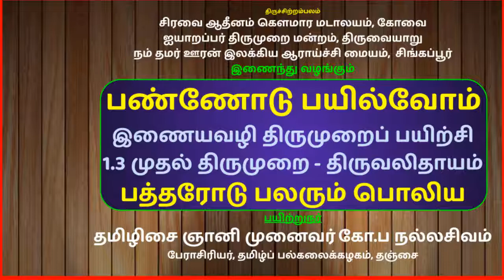பண்ணோடு பயில்வோம் | 1.3 பத்தரோடு பலரும் | முதல் திருமுறை | திருவலிதாயம்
திருச்சிற்றம்பலம்
சிரவை ஆதீனம் கௌமார மடாலயம், கோவை
ஐயாறப்பர் திருமுறை மன்றம், திருவையாறு
நம் தமர் ஊரன் இலக்கிய ஆராய்ச்சி மையம்,  சிங்கப்பூர்
இணைந்து வழங்கும்

இணையவழி திருமுறைப் பயிற்சி
1.3 முதல் திருமுறை
திருவலிதாயம்
பத்தரோடு பலரும்

பயிற்றுநர்
தமிழிசை ஞானி முனைவர் கோ.ப நல்லசிவம்
பேராசிரியர், தமிழ்ப் பல்கலைக்கழகம், தஞ்சை

பத்தரோடு பலரும் பொலிய மலர் அங்கைப் புனல் தூவி,
ஒத்த சொல்லி, உலகத்தவர் தாம் தொழுது ஏத்த, உயர் சென்னி
மத்தம் வைத்த பெருமான் பிரியாது உறைகின்ற வலி தாயம்,
சித்தம் வைத்த அடியார் அவர்மேல் அடையா, மற்று இடர், நோயே.
[ 1]
படை இலங்கு கரம் எட்டு உடையான், படிறு ஆகக் கனல் ஏந்திக்
கடை இலங்கு மனையில் பலி கொண்டு உணும் கள்வன், உறை கோயில்,
மடை இலங்கு பொழிலின் நிழல்வாய் மது வீசும் வலி தாயம்
அடைய நின்ற அடியார்க்கு அடையா, வினை அல்லல் துயர்தானே.
[ 2]
ஐயன், நொய்யன், அணியன், பிணி இல்லவர் என்றும் தொழுது ஏத்த,
செய்யன், வெய்ய படை ஏந்த வல்லான், திருமாதோடு உறை கோயில்
வையம் வந்து பணிய, பிணி தீர்த்து உயர்கின்ற வலி தாயம்
உய்யும் வண்ணம் நினைமின்! நினைந்தால், வினை தீரும்; நலம் ஆமே.
[ 3]
ஒற்றை ஏறு அது உடையான்; நடம் ஆடி, ஒரு பூதப்படை சூழ;
புற்றில் நாகம் அரை ஆர்த்து உழல்கின்ற எம்பெம்மான்; மடவாளோடு
உற்ற கோயில் உலகத்து ஒளி மல்கிட உள்கும் வலி தாயம்
பற்றி வாழும் அதுவே சரண் ஆவது, பாடும் அடியார்க்கே.
[ 4]
புந்தி ஒன்றி நினைவார் வினை ஆயின தீர, பொருள் ஆய
அந்தி அன்னது ஒரு பேர் ஒளியான் அமர் கோயில் அயல் எங்கும்
மந்தி வந்து கடுவனொடும் கூடி வணங்கும் வலி தாயம்
சிந்தியாத அவர் தம் அடும் வெந்துயர் தீர்தல் எளிது அன்றே.
[ 5]
ஊன் இயன்ற தலையில் பலி கொண்டு, உலகத்து உள்ளவர் ஏத்த,
கான் இயன்ற கரியின் உரி போர்த்து, உழல் கள்வன்; சடை தன் மேல்
வான் இயன்ற பிறை வைத்த எம் ஆதி; மகிழும் வலி தாயம்
தேன் இயன்ற நறு மா மலர் கொண்டு நின்று ஏத்த, தெளிவு ஆமே.
[ 6]
கண் நிறைந்த விழியின் அழலால் வரு காமன் உயிர் வீட்டி,
பெண் நிறைந்த ஒருபால் மகிழ்வு எய்திய பெம்மான் உறை கோயில்
மண் நிறைந்த புகழ் கொண்டு அடியார்கள் வணங்கும் வலிதாயத்து
உள் நிறைந்த பெருமான் கழல் ஏத்த, நம் உண்மைக் கதி ஆமே.
[ 7]
கடலில் நஞ்சம் அமுது உண்டு, இமையோர் தொழுது ஏத்த, நடம் ஆடி,
அடல் இலங்கை அரையன் வலி செற்று அருள் அம்மான் அமர் கோயில்
மடல் இலங்கு கமுகின், பலவின், மது விம்மும் வலி தாயம்
உடல் இலங்கும் உயிர் உள்ளளவும் தொழ, உள்ளத்துயர் போமே.
[ 8]
பெரிய மேருவரையே சிலையா, மலைவு உற்றார் எயில் மூன்றும்
எரிய எய்த ஒருவன், இருவர்க்கு அறிவு ஒண்ணா வடிவு ஆகும்
எரி அது ஆகி உற ஓங்கியவன், வலிதாயம் தொழுது ஏத்த,
உரியர் ஆக உடையார் பெரியார் என உள்கும் உலகோரே.
[ 9]
ஆசி ஆர மொழியார் அமண் சாக்கியர் அல்லாதவர் கூடி
ஏசி, ஈரம் இலராய், மொழிசெய்தவர் சொல்லைப் பொருள் என்னேல்!
வாசி தீர அடியார்க்கு அருள்செய்து வளர்ந்தான் வலிதாயம்
பேசும் ஆர்வம் உடையார் அடியார் எனப் பேணும் பெரியோரே.
[ 10]
வண்டு வைகும் மணம் மல்கிய சோலை வளரும் வலிதாயத்து
அண்டவாணன் அடி உள்குதலால், அருள்மாலைத் தமிழ் ஆக,
கண்டல் வைகு கடல் காழியுள் ஞானசம்பந்தன் தமிழ் பத்தும்
கொண்டு வைகி இசை பாட வல்லார் குளிர் வானத்து உயர் வாரே.
[ 11]